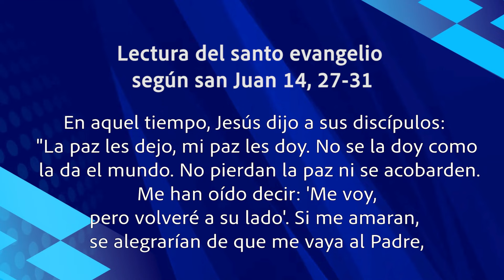ORANDO CON LA PALABRA ABRIL 30 DE 2024